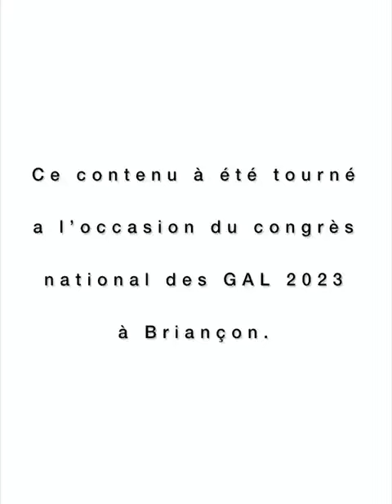Interview de Thibaut Guignard - Congrès National des GAL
Interview de Thibaut Guignard, Président de Leader France à l'occasion du Congrès National des GAL organisé par Leader France les 16 & 17 octobre 2023 à Briançon.

Réalisation, montage : Leader France